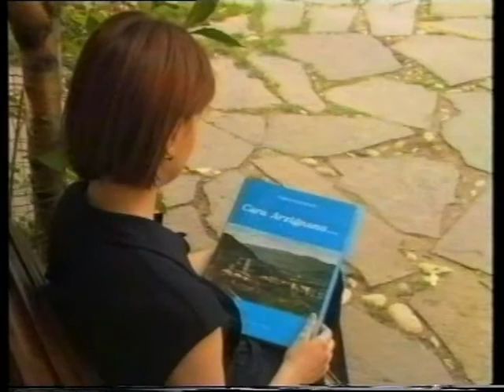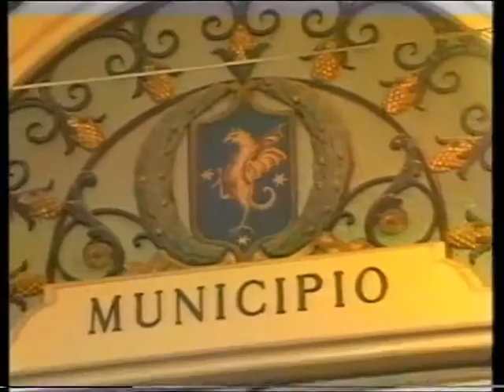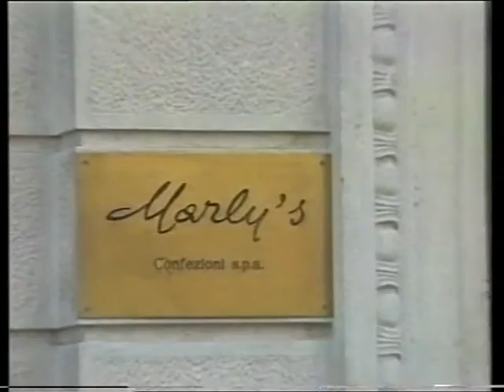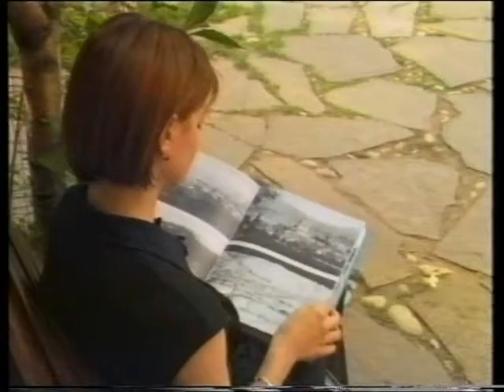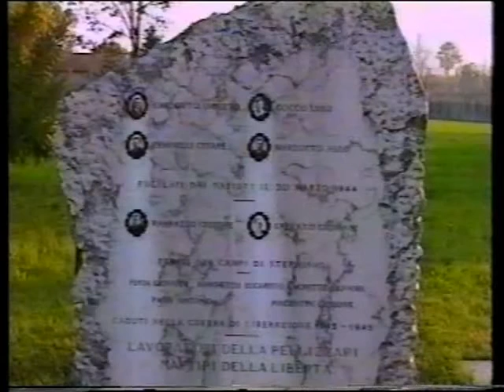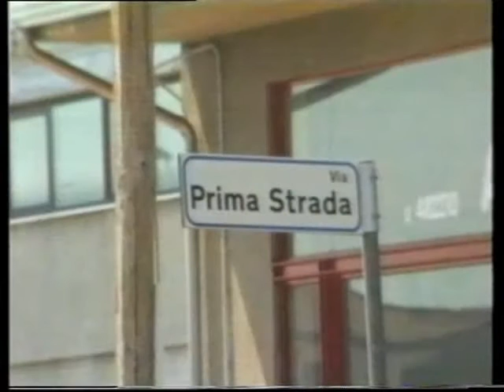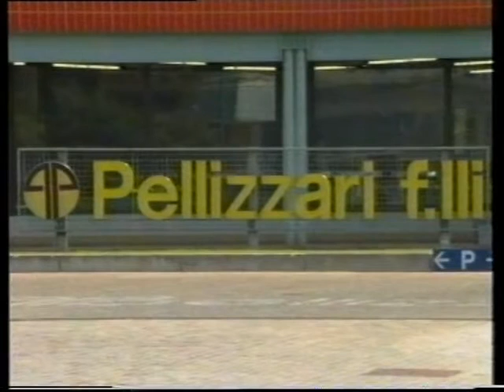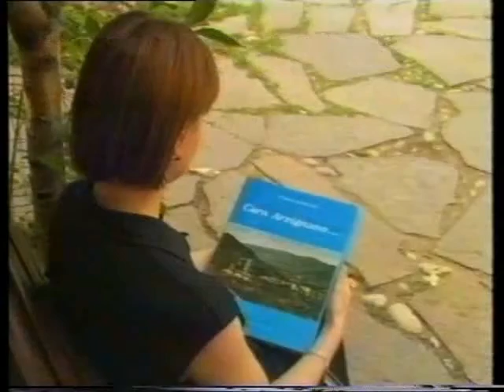Passo 8 Arzignano 1996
Libro "Cara Azignano" a cura dei soci del Cineclub Passo 8